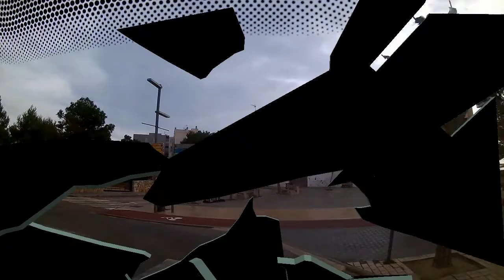Nº 473 VIAJAR CAMPOS LLUCMAJOR CONOCER MALLORCA ESPAÑA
Jóse (ELCAMARONIN)
Job (ELCAMARONIN)